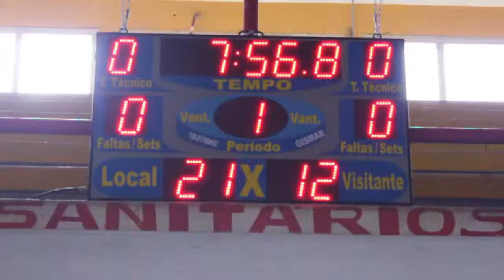Jeesp - LINDOIA 23 09